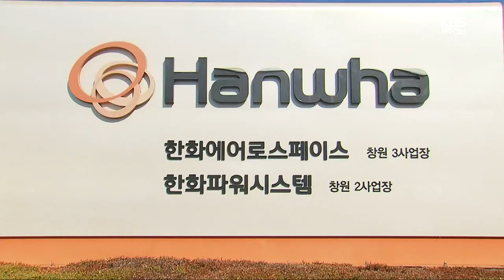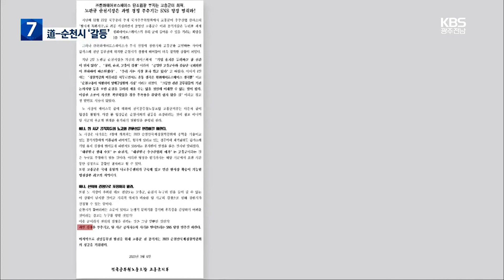[여기는 전남] 고흥·순천, 우주발사체 생산시설 유치 경쟁…후폭풍 우려 / KBS 2023.03.06.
[앵커]

 한국항공우주연구원에서 한화에어로스페이스로 기술이 이전되는 한국형 우주 발사체 생산시설을 놓고 고흥군과 순천시, 경남 창원시가 치열한 유치 경쟁을 펼치고 있습니다.

 경남에서 한 곳, 전남에선 2개 시군이 유치전에 뛰어든 건데요.

 전라남도가  우주발사체특구로 지정된 고흥군을 1순위 후보지로 올려 순천시의 반발을 사는 등 벌써부터 후폭풍 조짐이 일고 있습니다.

 보도에 정길훈 기자입니다.

 [리포트]

 항우연에서 우주발사체 생산 기술을 이전받는 한화에어로스페이스.

 내년부터 3차례 발사체를 조립해서 쏘아 올릴 예정입니다.

 이 우주발사체 생산시설을 두고 고흥군과 순천시, 경남 창원시가 유치전에 뛰어들었습니다.

 고흥군은 지난해  우주발사체 특구로 지정된 만큼 발사체 생산시설의 최적지라며 나로우주센터 인근을 후보지로 제시합니다.

 [박기종/고흥군 우주항공추진단장 : "우주발사체 국가산단이 고흥군에 지정될 겁니다. 그래서 우주발사체 관련해 모든 분야가 고흥군에 집적화해야 한다."]

 순천시는 고흥군보다 정주 여건이 좋고 즉시 입주할 수 있는 땅이 있다면서 율촌산단을 내세웁니다.

 [황학종/순천시 신성장산업과장 : "이곳은 산단 지역입니다. 그래서 바로 입주가 가능하고 바로 건축을 할 수 있는 유일한 부지가 순천 1산단 부지가 되겠습니다."]

 창원시는 누리호 발사에 참여했던 기업들이 있고 연구개발에 유리하다면서 가포신항 배후단지를 후보지로 꼽습니다.

 경남이 한 곳, 전남 두 곳이 유치를 신청한 상황에서 전라남도는 고흥군을 최적지로 내세워 유치 활동을 펴고 있습니다.

 [전남도 관계자/음성변조 : "1번은 당연히 발사체 특화지역으로 지정돼 있기 때문에 고흥으로 되는 게 가장 좋고요."]

 이에 대해 노관규 순천시장은 최근 SNS에 잇따라 글을 올려 순천을 들러리 세울 수 없을 텐데 이해할 수 없는 말들이 많다면서 전라남도와 대립각을 세웠습니다.

 고흥군도 가만 있지 않았습니다.

 고흥군공무원노조는 내부 행정망에 올린 입장문에서 과열 경쟁을 부추기고 양 시군 공직자들의 사기를 떨어뜨리는 SNS 활동을 당장 멈추라면서 노관규 시장을 직격했습니다.

 한화가 후보지 3곳에 대해 본격적인 평가 작업에 들어간 뒤 순천시와 고흥군의 유치 경쟁이 불을 뿜고 전라남도와 순천시의 갈등도 커지면서 유치전의 후폭풍을 걱정하는 목소리가 높습니다.

 KBS 뉴스 정길훈입니다.

 촬영기자:김종윤

주암본댐 저수율 19.6%…공업용수 사용량 ‘조절’

순천 주암댐 본댐의 저수율이 20% 아래로 떨어졌습니다.

한국수자원공사는 오늘(6일) 오전 8시 기준 주암본댐 저수율이 19.6%로 낮아졌으며 전남 동부권으로 물을 보내는 조절지댐 저수율은 28.9%라고 밝혔습니다.

본댐과 조절지 댐의 평균 저수율은 22.9%로 예년의 52% 수준입니다.

여수산단공장장 협의회는 일부 공장들이 대정비에 들어갔거나 정비 예정인만큼 공업용수 사용량은 소폭 감소할 것으로 예측했습니다.

섬진강권 4개 지자체, ‘통합 관광벨트’ 조성 추진

광양시와 구례, 곡성, 경남 하동군이 섬진강권 통합 관광벨트 조성에 나섭니다.

4개 시군은 오는 10일 광양매화축제 개막식장에서 '섬진강 관광시대 원년' 선포식을 갖고 통합관광권 조성을 위한 업무협약을 체결합니다.

협약에 따라 각 자치단체의 봄꽃 축제를 공동홍보하고, 지역별 관광지를 연계한 방문 스탬프 챌린지도 공동 진행하기로 했습니다.